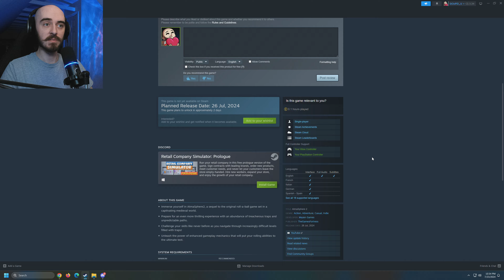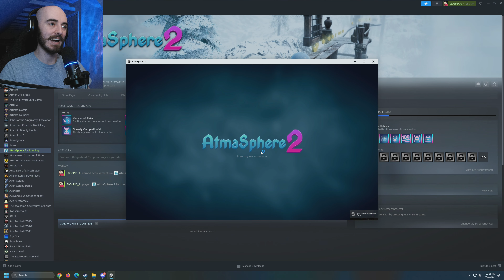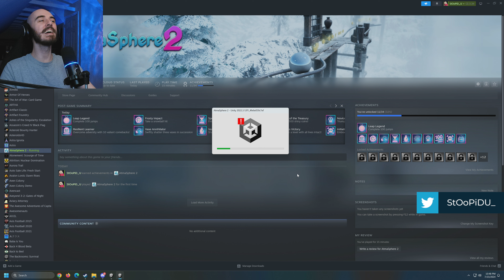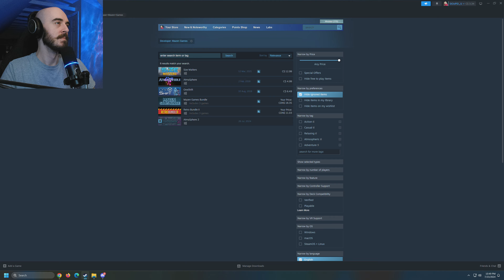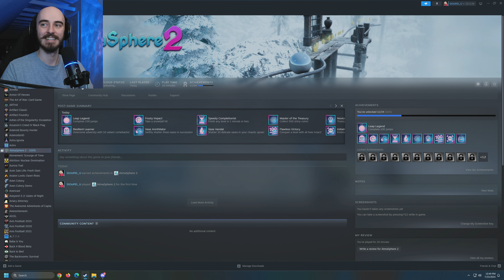AtmaSphere 2 Session | 4K60 - Livestream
NOTE: Key was supplied by the developer/publisher through "keymailer.co" for free.

Not exactly what I was expecting, but I can understand people being into it. Not my thing though. I was so excited!